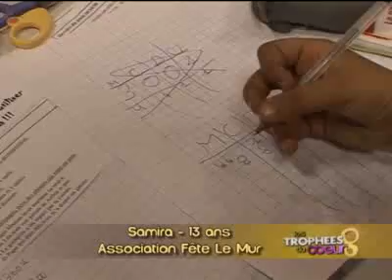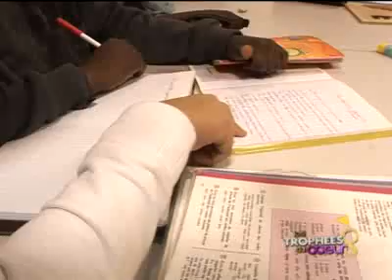Les Trophées du Coeur - Teaser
Diffusé en 2008 sur la chaîne Gulli.

Cette grande soirée musicale, était animée par David Antoine et Hélène Ségara.
Six enfants de 9 à 13 ans se mobilisaient pour en aider d'autres. De nombreux artistes étaient aussi présents.